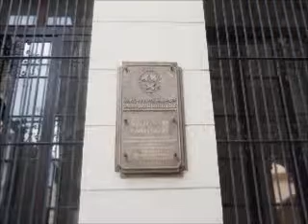ORSALC - Video Cuba Responsabilidad Social y Patrimonio Nuevo Youtube 2